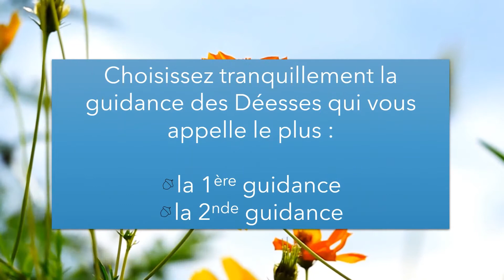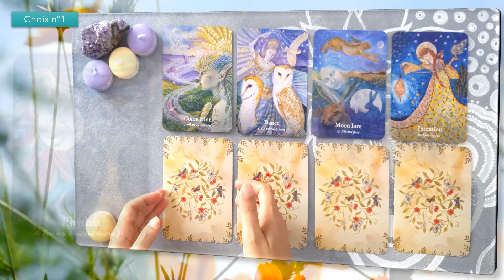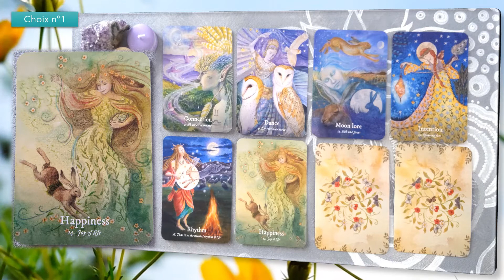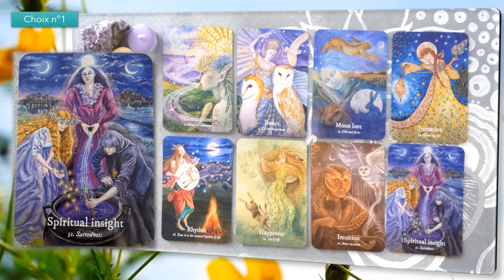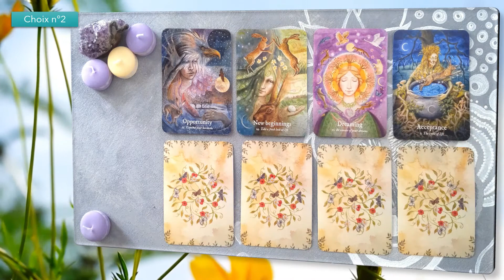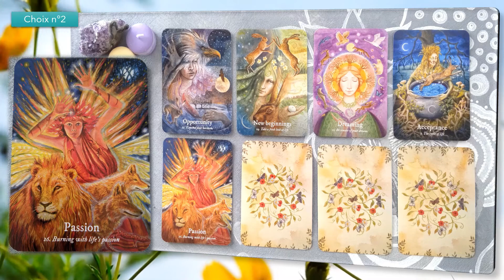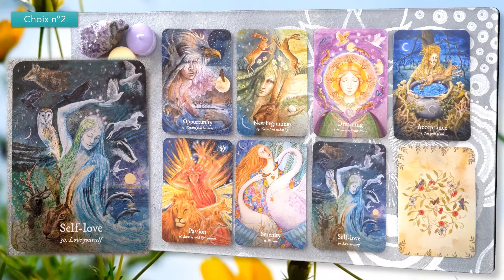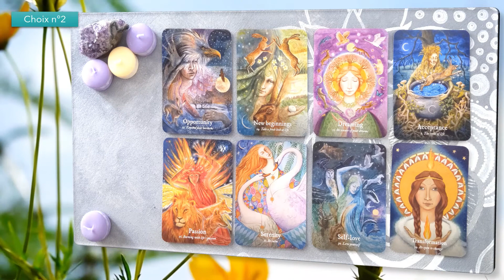🧚‍🧝‍🕊️ Messages des Déesses pour Octobre 2020 🧚‍🧝‍🕊️ Guidance 2 choix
Nous accueillons dans cette vidéo la sagesse des déesses qui vont nous guider pendant ce mois d’octobre 2020 qui arrive à grande vitesse.

Je vous souhaite à tous un bon mois d'octobre 🕊️

🕊️ Choix n°1: 01:12

🕊️ Choix n°2: 08:38

🕊️ Oracle utilisé: Goddess Dream Oracle - Wendy Andrew - Rockpool Publishing

A bientôt!